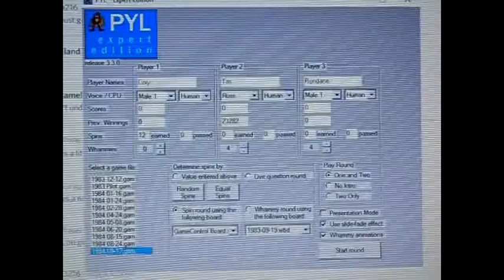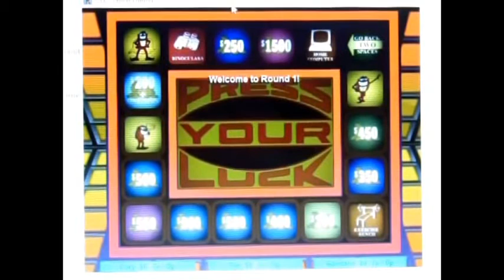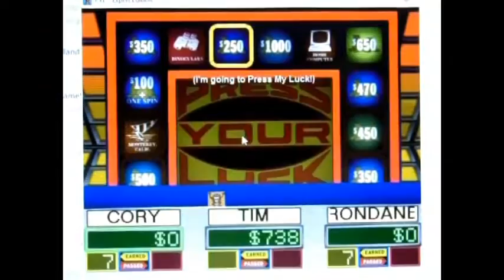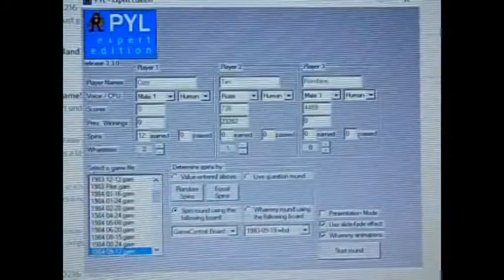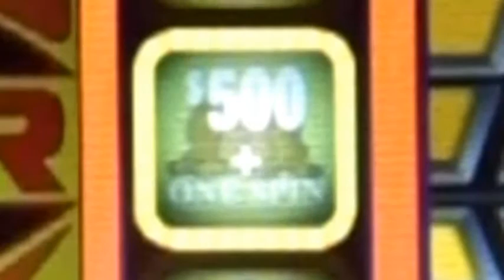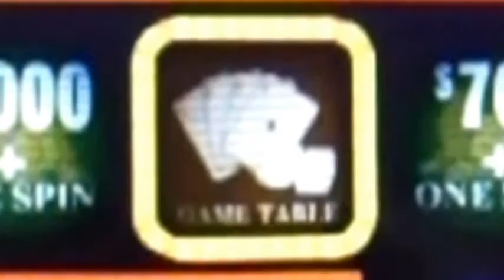Press Your Luck Expert Edition Season 3 Episode 6 Tim McClelland Vs. c3po626 and MrThe11Hollar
After a successful 5th episode of my 3rd season of Press Your Luck Expert Edition, I’ve decided to go ahead and begin episode 6.  My returning champion is Tim McClelland with a 1-game winnings total of $23,282.  Today, Tim will be taking on c3po626, and MrThe11Hollar.  Will Tim make it 2 wins in a row?  Will Rondane or Cory have something to say about that?  You'll have to watch to find out.  Enjoy.